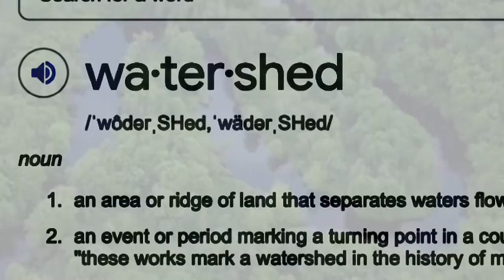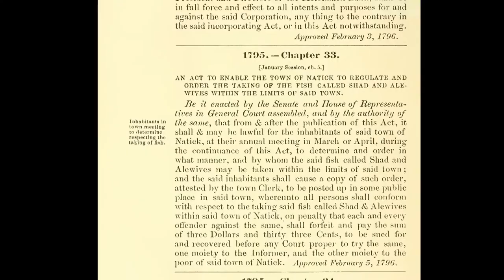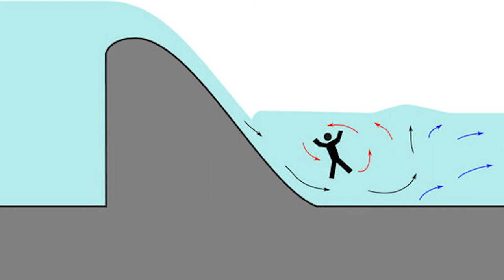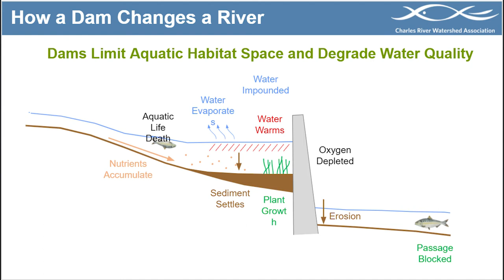A Watershed Moment - CRWA, October 2021